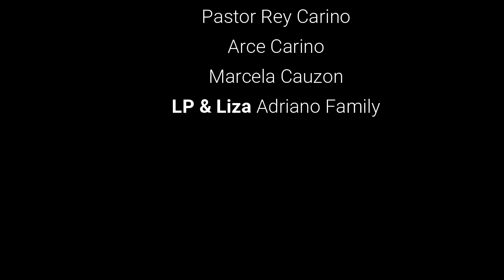SHARING IS CARING - 5th WEEK | GIVING FISHCRACKERS & BREAD to atleast 500 FAMILIES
As we are now on our 5th week of Sharing is Caring, ang Team Bigay po ay masayang nagkaloob muli sa aming mga kapitbahay. We thank the Lord for everyday. In this very crucial time, there is nothing important than to share our blessings, if we have more. Special thanks to the Family of Liza Adriano who have shared all these lovegift for our neighbors. Let us continue to PRAY that this covid19 virus will end the soonest possible time, though there were generous heart everywhere, our prayers still to HEAL our NATION and going back to our normal life. However, let us assess what is the lesson we could all take from this crisis. Use this time to really know what matters most in our lives. God is an awesome God. Let us give back all the glory and praise unto HIM.

Achang